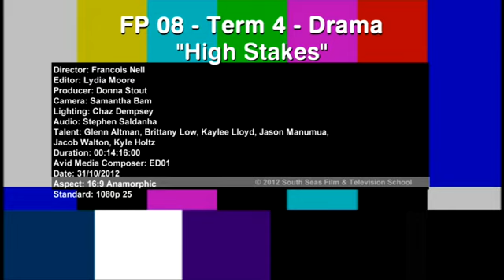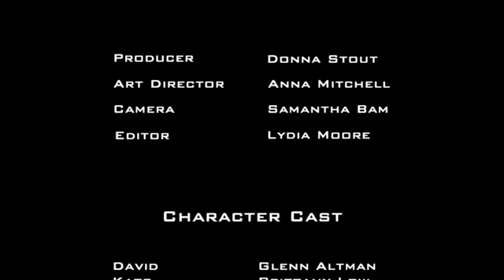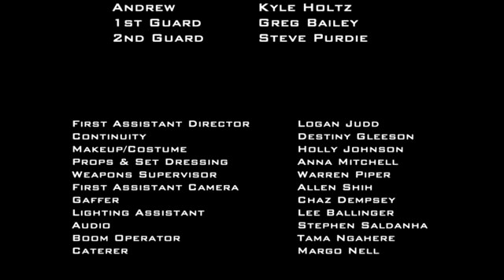High Stakes - South Seas Film School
Director: Francois Neil
Producer: Donna Stout
Editor: Lydia Moore